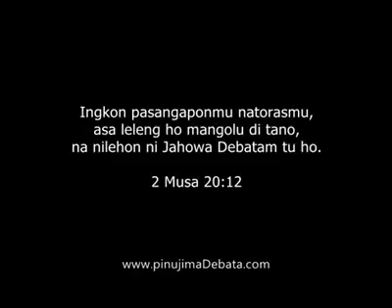16 Agustus 2020